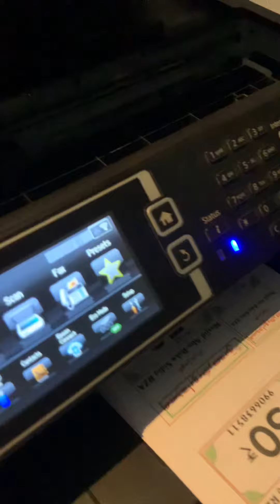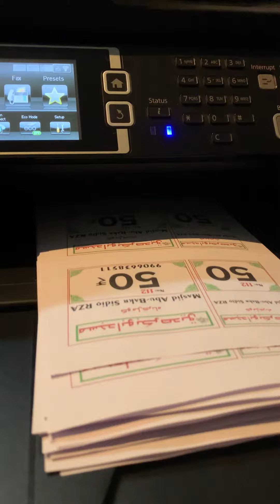Epson L1455 Print Speed. receiptbook printing chanda raseed epson l1455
Epson l1455 receiptbook raseed printing. 7 pages per minutes approx at plain paper standard setting